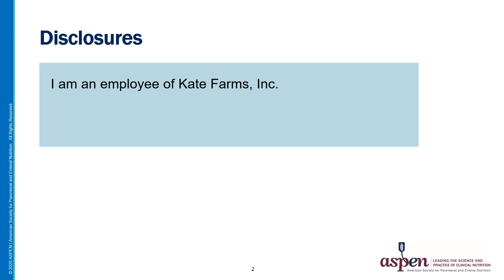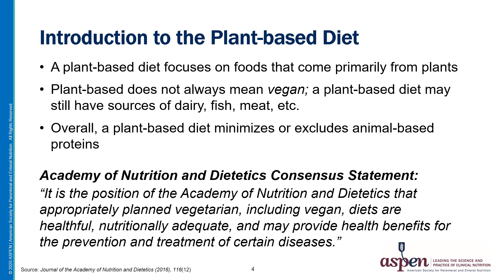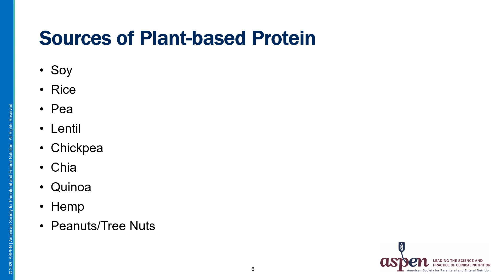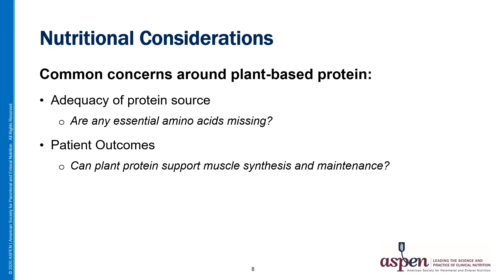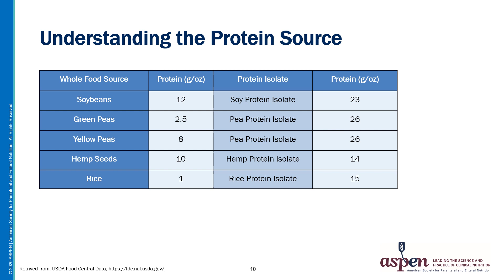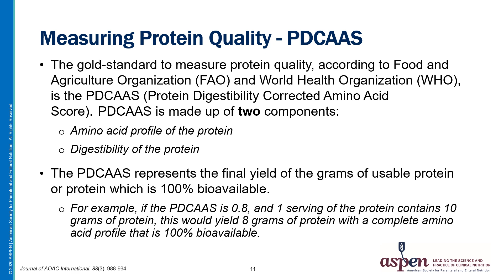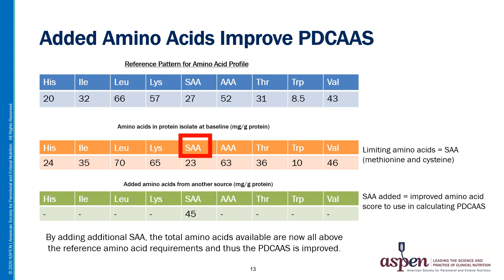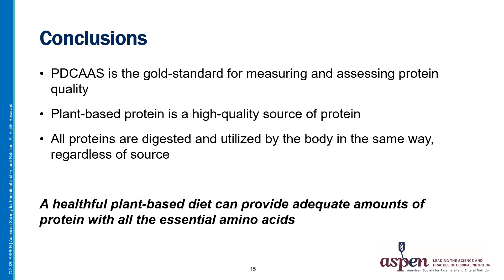Plant-Based Protein Series Part 1: Assessment of Plant-Based Protein Quality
Part 1 of the Plant-Based Protein series provides the viewer with an understanding of the plant-based diet and the sources and quality of plant-based protein.